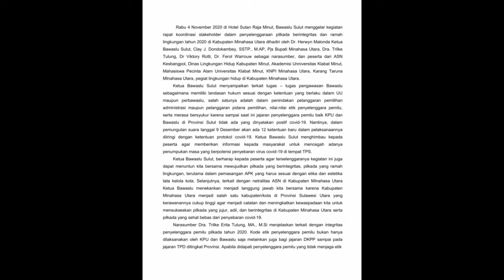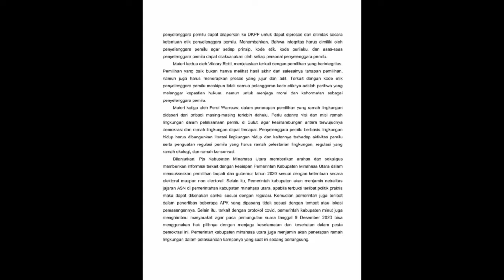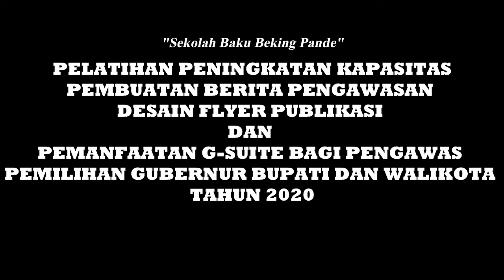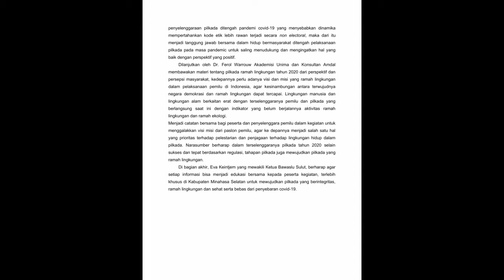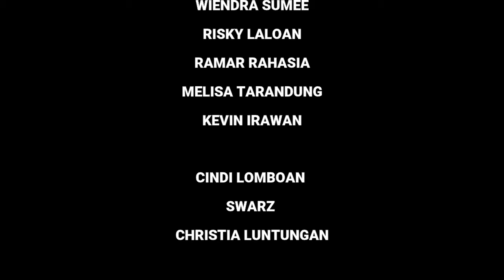Rakor & Pelatihan @Sutan Raja Hotel Manado & Amurang (Bawaslu Divisi SDMO)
Cuplikan Video & Slide Foto saat giat Bawaslu Divisi Sumber Daya Manusia dan Organisasi (SDMO), yang digelar di dua tempat (SutanRaja Hotel Minahasa Utara dan SutanRaja Hotel Amurang, Minahasa Selatan) selama 2 hari (04 - 05 November 2020).
Kegiatan tersebut diberi tema:
"RAPAT KOORDINASI BERSAMA STAKEHOLDER TERKAIT INTEGRITAS PEMILIHAN DAN PILKADA RAMAH LINGKUNGAN TAHUN 2020 DI KABUPATEN MINAHASA UTARA."

Di hari yang sama namun di ruangan yang berbeda, digelar pula kegiatan bertema:
"PELATIHAN PENINGKATAN KAPASITAS PEMBUATAN BERITA PENGAWASAN, DESAIN FLYER, PUBLIKASI DAN PEMANFAATAN G-SUITE BAGI PENGAWAS PEMILIHAN GUBERNUR, BUPATI DAN WALIKOTA TAHUN 2020"